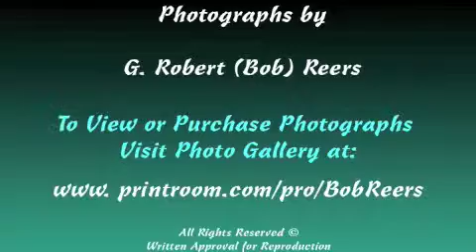Homes for Heros480.m4v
Rockland County Legislator John Murphy and Senator Schumer visiting the future Homes For Heroes site located on the former Tappan U.S. Army Reserve Center in Tappan, N.Y. - Camp Shanks. Monday November 24,2008 at 10:30am.
Mission to serve returning U.S. Veterans who sacrificed their bodies and minds in the spirit of retaining our freedom and security in the American way of life!